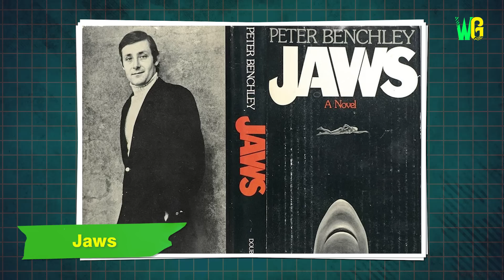दुनिया में खोजी गई 10 नए जानवरों की नई प्रजातियां । New discovered Species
आज की इस video में हम आपको जंगली जानवरों की कुछ ऐसी प्रजातियों से मिलवाने वाले हैं जिन्हें अभी हाल ही में खोजा गया है। और जानवरों की यह प्रजातियां दिखने में इतनी ज्यादा अनोखी और अजीब लगती है कि इन्हें देखकर अब वैज्ञानिक भी हैरान हो रहे हैं। जैसे कि आज हम आपको एक ऐसी मछली से मिलवाने वाले हैं जो दिखने में किसी राक्षस की तरह लगती है। इसके अलावा आज हम आपको समंदर में पाए जाने वाले एक ऐसे जीव से भी मिलवाने वाले हैं जो पूरी तरह से पारदर्शी होता है। साथ ही आज हम आपको दुनिया के सबसे अनोखे और खूबसूरत पक्षी से भी मिलवाने वाले हैं, जो तरह-तरह के dance करने के लिए जाना जाता है

Today in this video we will show you some unique animal species which were discovered recently. These species are so rare and different looking that even scientists are amazed after seeing these unique and rare creatures. Like in today's video we will show you a unique fish species which looks like a devil. And you will be horrified after watching this fish species. Apart from that we will also show you a unique sea creature which is totally transparent. Also we will show you a unique Bird, which is considered as the world's most beautiful bird, and these birds are not only known for their beauty but, these birds are also known for their unique dance steps….. so without any further delay let's start today's interesting video